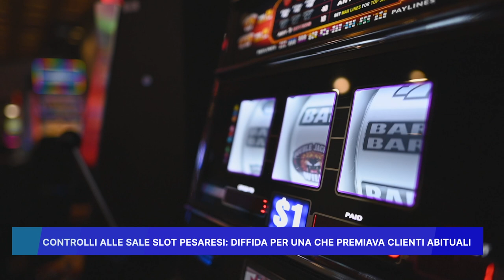CONTROLLI ALLE SALE SLOT PESARESI, DIFFIDA PER UNA CHE PREMIAVA CLIENTI ABITUALI